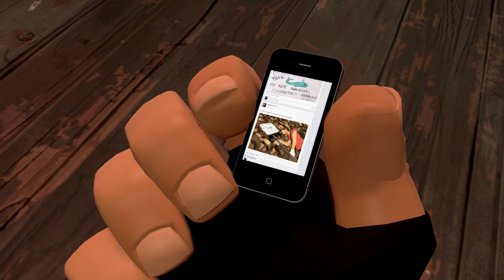Heavy's new phone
And the soldier teaches us not to be distracted ... or else teh whales will die

Walter Wanderley - Rain Forest (23:40)
Tekken Blood Vengeance OST - Highway Battle
The Chainsmokers -SELFIE
Chamillionaire - Ridin'

See you in another 2000 years for my next video. xoxo